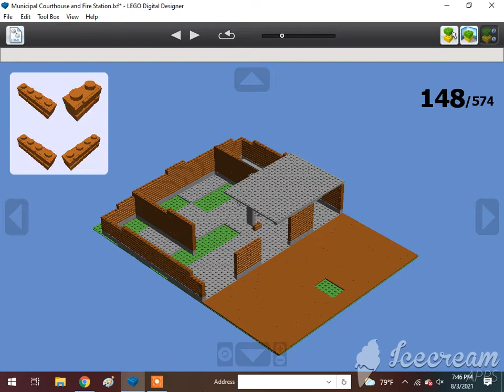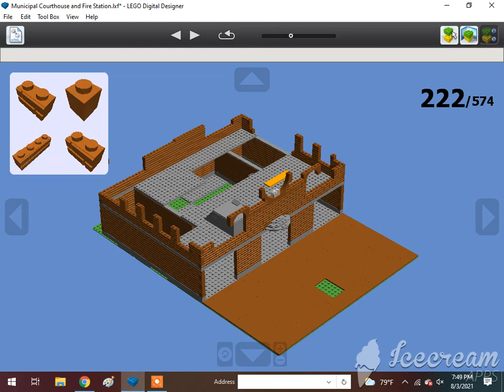How To Build A Lego Municipal Courthouse & Fire Station 2/5🇺🇸